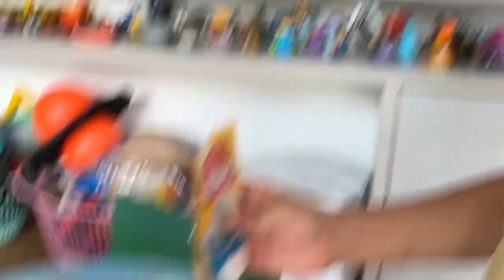Fazendo SLIME com minha IRMÃ de 2 ANOS. COMPETIÇÃO!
Neste video faço uma competição com minha irmãzinha de quem faz a melhor slime. Quem será que que vai ganhar?